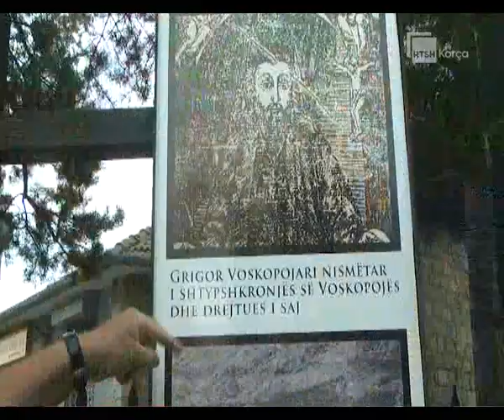Shqiptarët e Ukrainës vizitë pas 450 vitesh